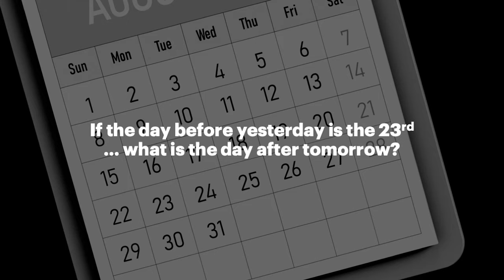TBGA Riddle: What Date is It?